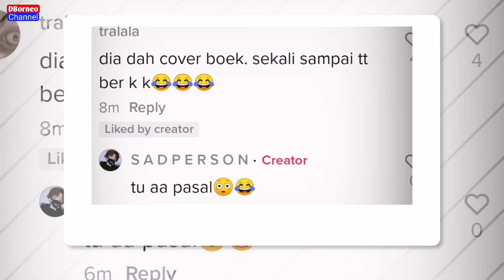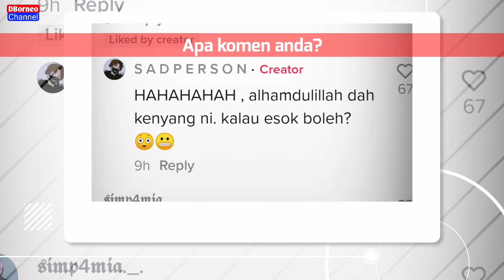MALU TAPI MAHU | AKSI RARE YANG MENCUIT HATI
Malu tapi mahu | aksi rare yang mencuit hati.gelagat adiknya menghiburkan hati,apabila di paksa habiskan nasi abangnya.

Kredit :khairfadlyy